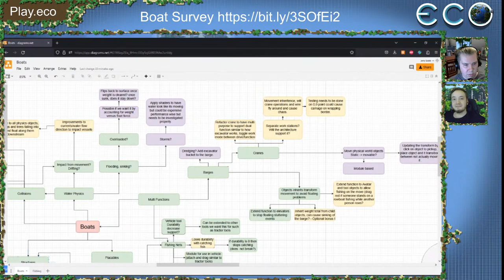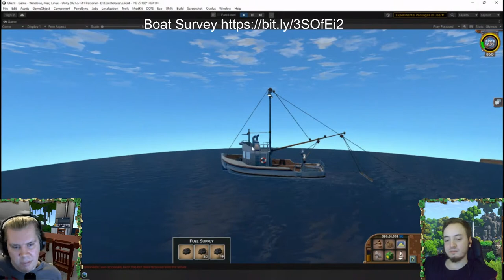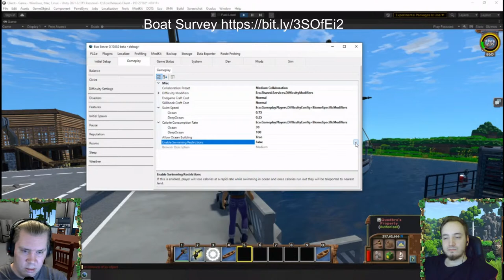ECO Developer Stream: BOATS in Update 10!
In this livestream our Game Designer Jens and Lead Programmer Mike will present to you the new boats in Update 10 and everything going along with them. Hype!